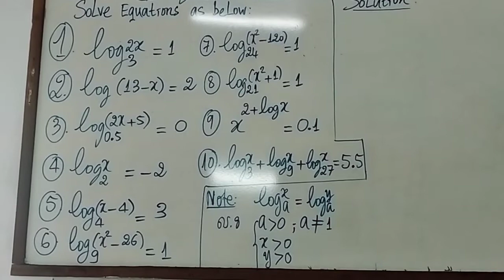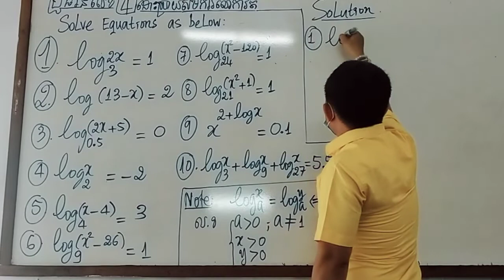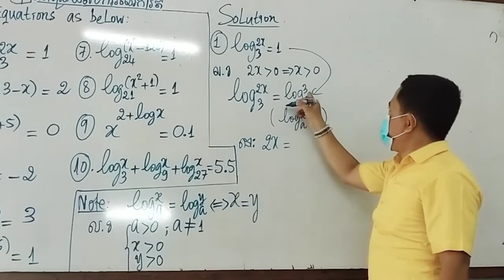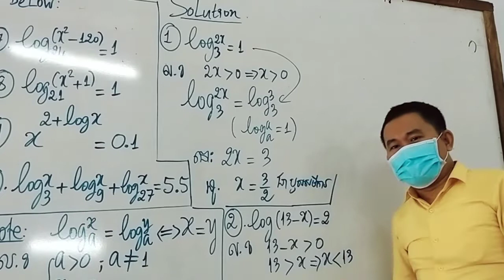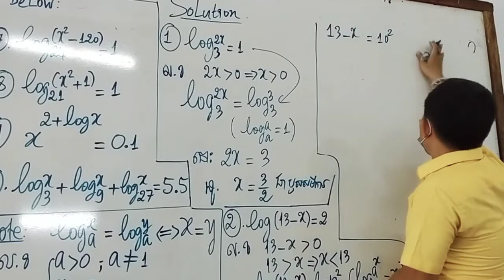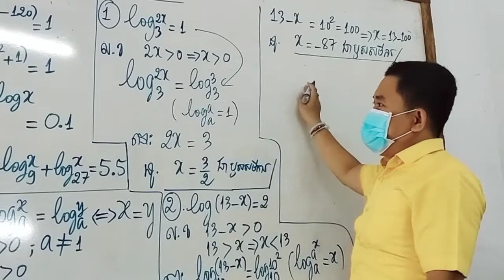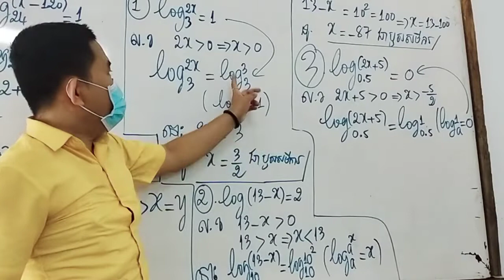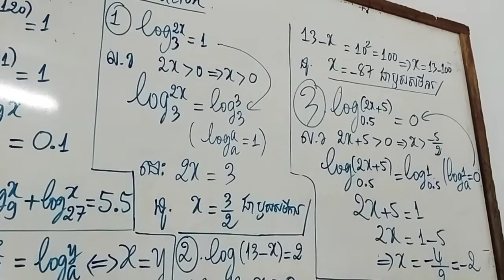MathBoreyClub ថ្នាក់ទី១១ ដោះស្រាយសមីការលោការីត ប្រធានលេខ4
ថ្នាក់៧ថ្មី៨ថ្មី៩ថ្មី១០ថ្មី១១ថ្មី១២ថ្មី
ចង់ចេះចង់រៀនគណិតវិទ្យាអនឡាញ រឺ រៀនផ្ទាល់
ឆាតចូលផេក inbox ចុះឈ្មោះរាល់ថ្ងៃ!